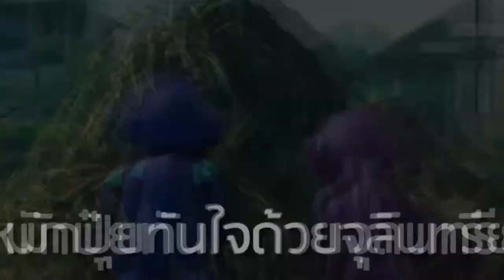พลังวิทย์ คิดเพื่อคนไทย ตอน หมักปุ๋ยทันใจด้วยจุลินทรีย์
รายการพลังวิทย์ คิดเพื่อคนไทย โดย สวทช. ครั้งนี้เสนอตอน หมักปุ๋ยทันใจด้วยจุลินทรีย์